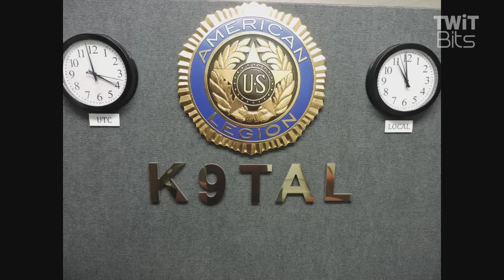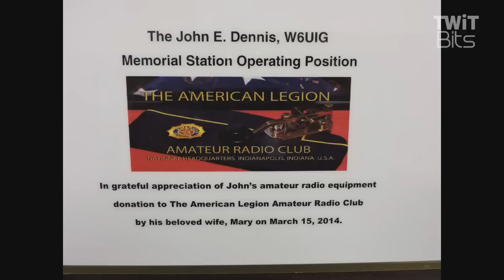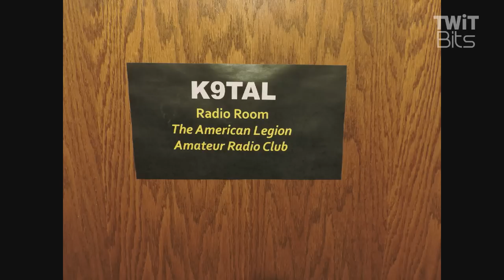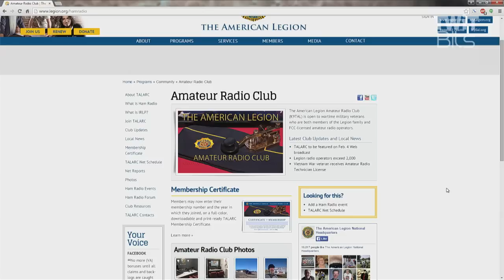The American Legion Amateur Radio Club: Ham Nation 182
Bob Heil talks with Marty Justis (K9TAL) about The American Legion Amateur Radio Club.